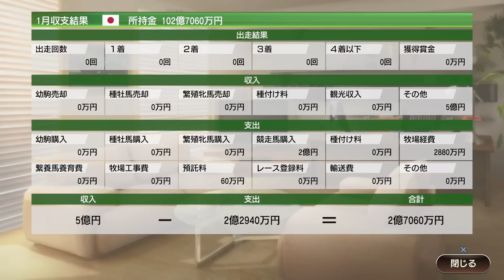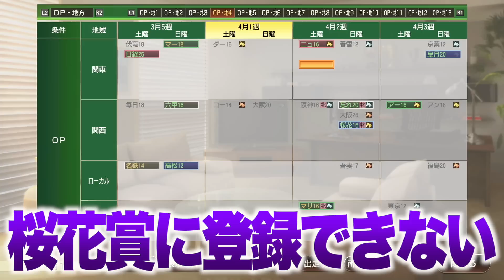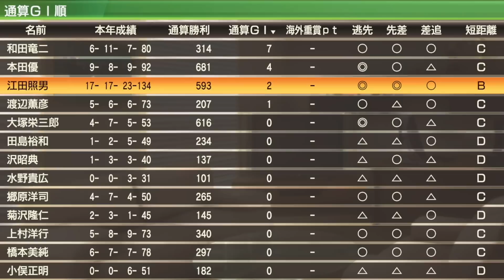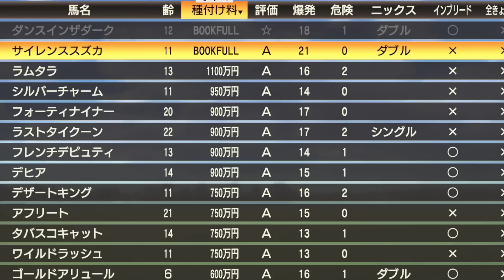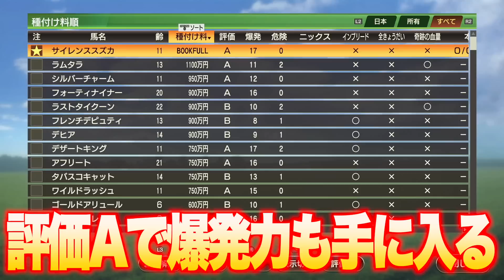サイレンススズカ物語#1最強爆発!!歪んだ愛がウイニングポストで出ちゃう…攻略の基本です 9 2022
あなたの夢は何ですか私の夢はサイレンススズカです夢叶わぬとは言えもう一度この舞台でダービー馬やグランプリホースと走ってほしかった
わかりました夢の続き始めましょう

関連動画↓
金札あるなら間違いなくこのぶっ壊れ馬！賞金カンストまで可能！ウイニングポスト9 2021 攻略 最強馬

【ウイニングポスト9 2022】1976年スタート！？海外牧場の早期開設！？新作情報がすごかった！

【ダビスタスイッチ】ノーリセ通常プレイヤー必見！3時間でGI10勝＆凱旋門賞出走した超オススメ配合教えちゃいます！【RTA】

ウイニングポスト9 2022 新作 最新追加馬が修正調整されてリアルすぎる仕上がりになってきてる…